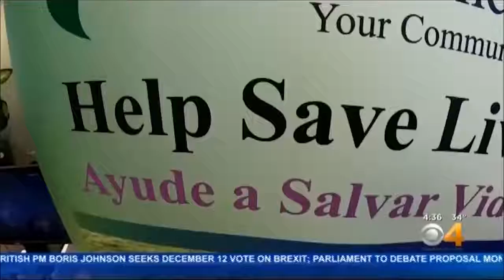Gardner Introduces Bill to Create Three-Digit Suicide Hotline